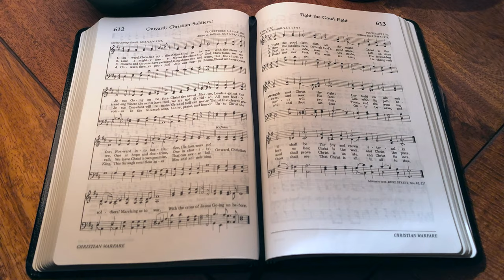Fight the Good Fight (performance)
Number 613 in the SDA Hymnal (words only).
The tune is the traditional one.

Hardware: iMac, iPhone.